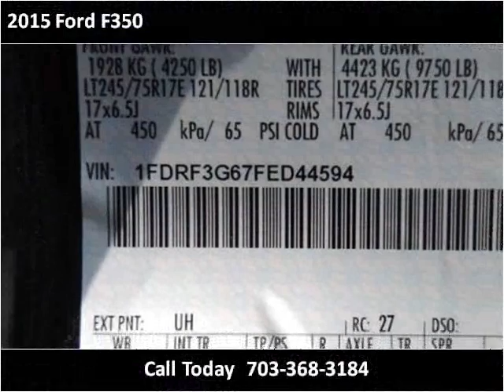2015 Ford F350 New Cars Manassas VA